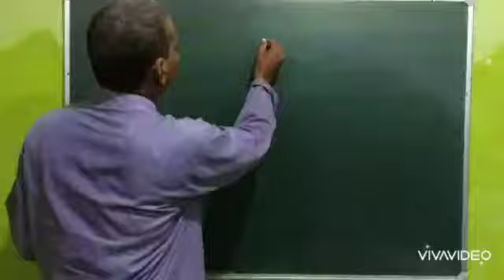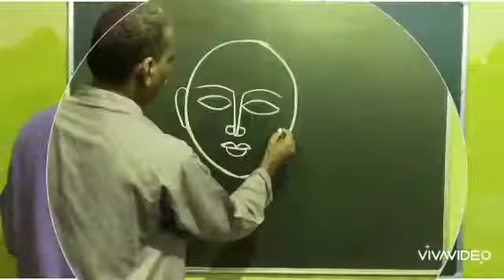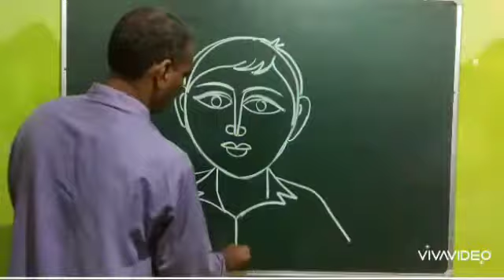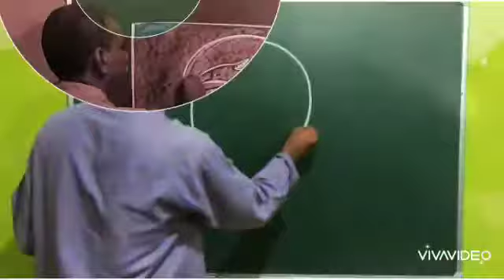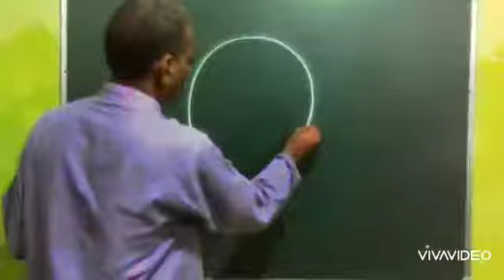How to make face using colourful chalk in easy way?